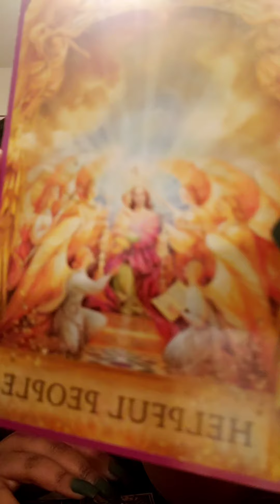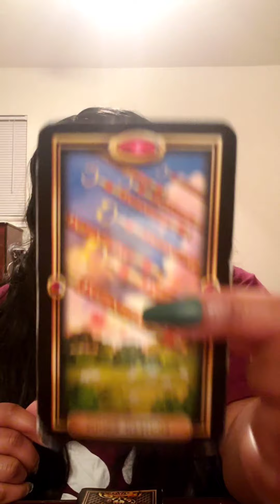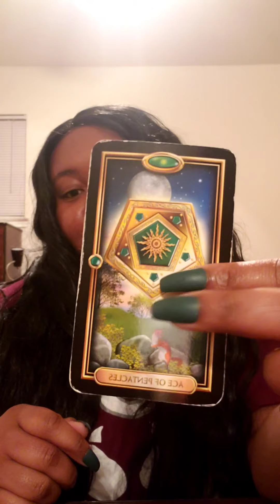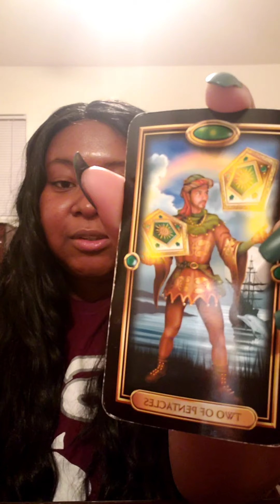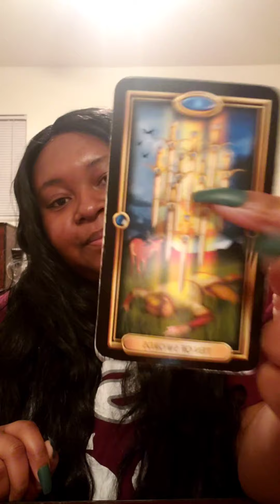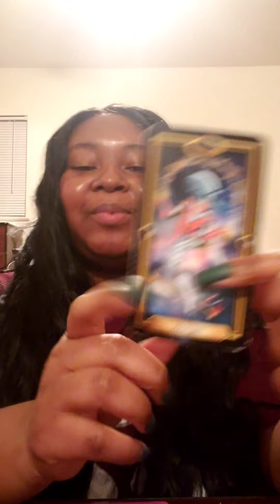Pick a pile. What Do You Need To Know Currently?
I decided to upload a quick pick a pile video! This was my first time doing a video so I was a bit nervous at certain parts so bear with me lol. If you have any pick a pile suggestions you can put them in the comments.